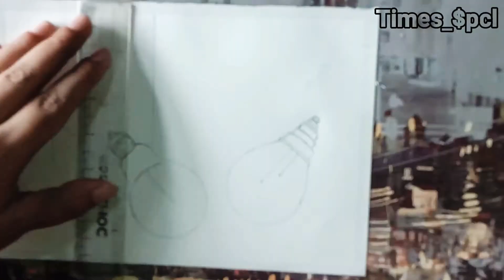Easy Oil Pastel Drawing For Beginners :Hanging Bulb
This video of hanging bulb painting is drawn with Oil Pastel including Green and it's shades including Light Green, Sap Green and Emerald Green with Blue and White. Additionally I have use white Poster Colours for droplets and Black Pencil Colour.
This lockdown fill your Drawing book with oil pastel Drawing and make your lockdown days Artistic. ✌😍

Another oil pastel Drawing For Beginners: Rainy Days with simple colours ...it will give amazing effects to your paintings!!

Hey guys Learn from basics of painting of even oil pastel or arcylic colours or Poster Colours using basic colours like red, Black, Yellow n white.

Watch my another video on Couple Painting using arcylic colours or Poster Colours...!!